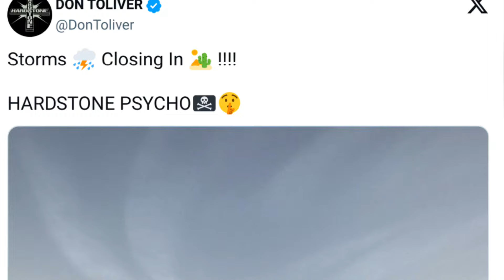Fortnite Battle Royale - Psycho Valley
PSYCHO VALLEY NEW LOCATION!